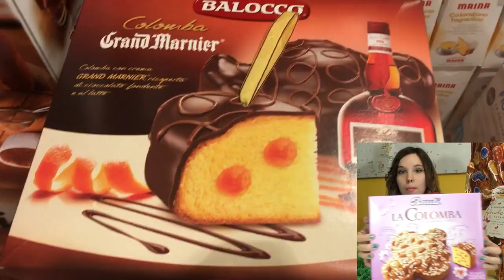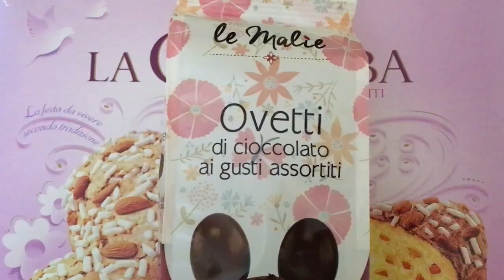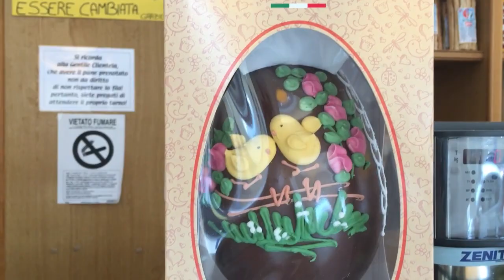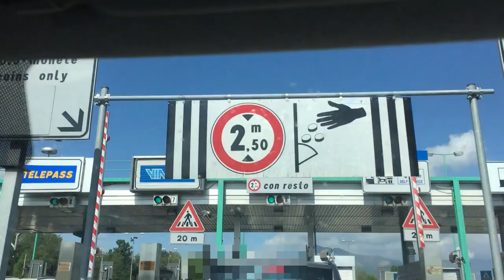Easter in Italy || Pasqua&Pasquetta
How I spend Easter in Italy ( = eating, eating ahah)

Video taken with IphoneSE